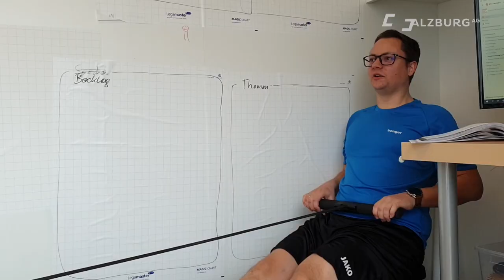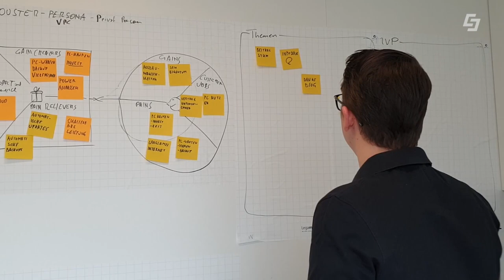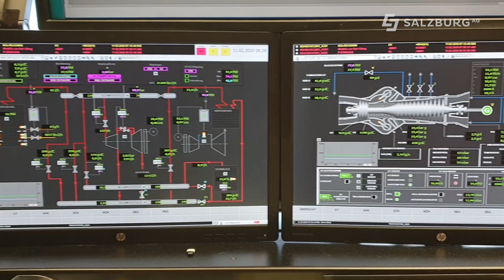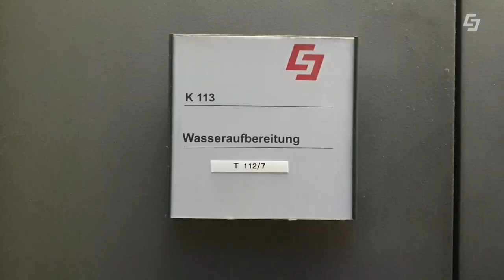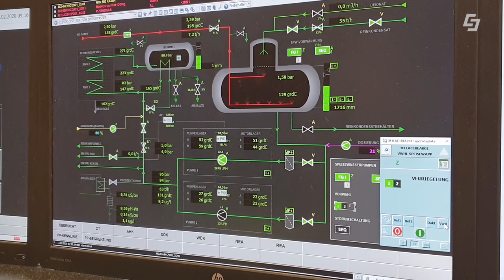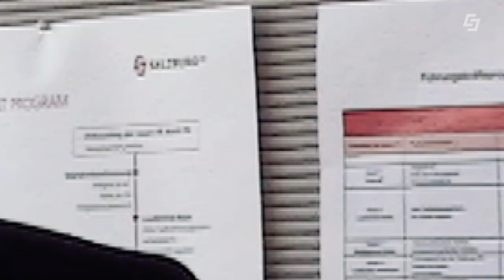Durchstarter - Karriere und Jobs in der Salzburg AG - Ausgabe März 2020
Durchstarter - Karriere und Jobs in der Salzburg AG - Salzburg AG TV Neu

Home Office der Salzburg AG
Kraftwerksoperator
Bewerbungstipps